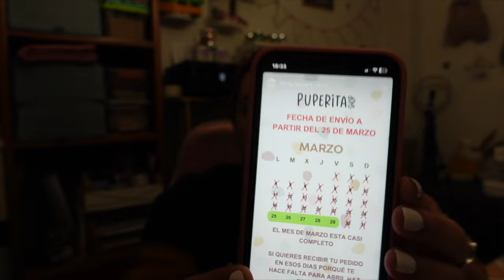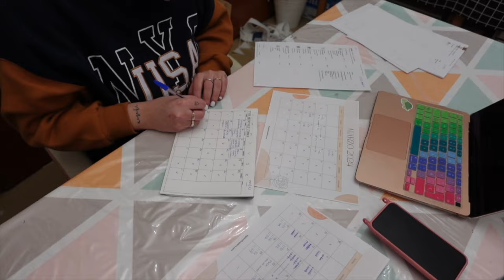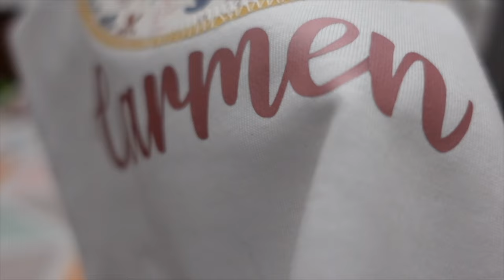De miércoles a domingo, días de muy bien y días de muy mal | Vlog PUPERITA SHOP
Gracias por aguantarme y dejarme comentarios tan bonitos de verdad